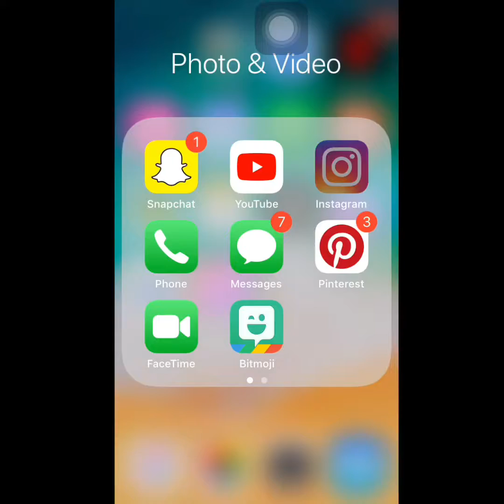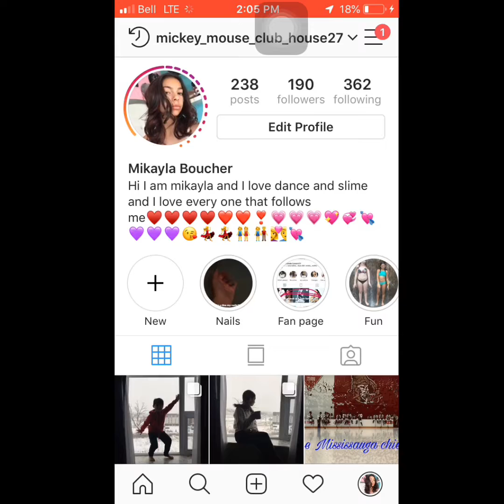Leaving Ottawa!!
In this video I leave Ottawa!!😱